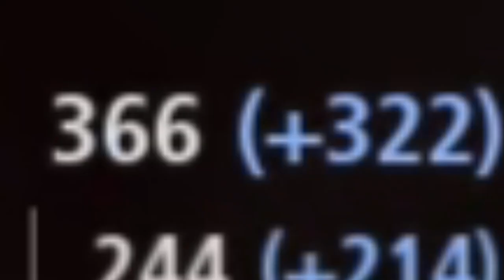How far can I go with this PIPE in Code Vein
This Code Vein video took way too long for a single fight...2hours to beat a single Boss is madness.